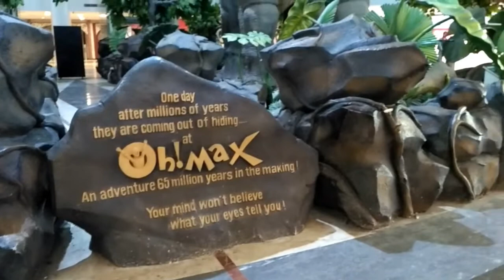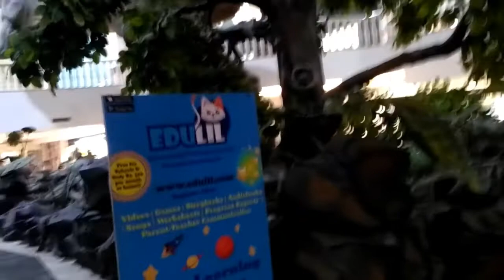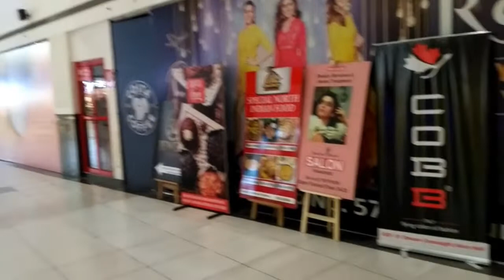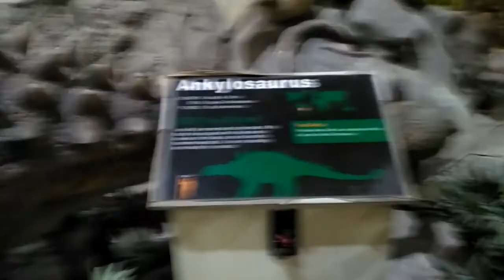Omaxe Connaught Place Mall Greater Noida | India's Largest Indoor Theme Park | Greater Noida Vlog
Omaxe Connaught Place Mall is one of the greatest mall in Greater Noida, Delhi/NCR. A new destination experienced Taj in Greater Noida with Dinosaurs Park worth to watch. Beautiful place coming up soon with international standard themes and attractions. First time originally created in India's largest indoor theme park.